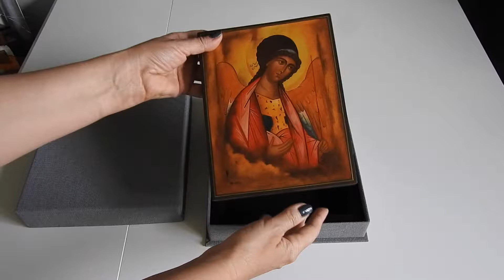Ikona Archanioł Michał - ręcznie pisana (malowana)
Witaj,

Nazywam się Ewa Bakalarz i pisaniem ikon zajmuję się niemal 30 lat.

Tworzone są w mojej małej pracowni w skupieniu, z należytą starannością i dbałością o detale.

Powstają na lipowych deskach wzmacnianych dębowymi wspornikami (szpongami).

Pokryte są złotem 23 3/4 karata.

Podstawowe wymiary ikon to:
21x16 cm
28x21 cm
36x30 cm

Na życzenie jestem w stanie wykonać ikony o innych wymiarach niż podane. Ceny ustalane są w zależności od wymiaru i rodzaju przedstawienia.

Każda ikona zapakowana jest w eleganckie płócienne pudełko, wytwarzone ręcznie w pracowni introligatorskiej.

Napisane przeze mnie ikony mogą być doskonałym, oryginalnym prezentem na różne okazje (istnieje także możliwość wypisania dedykacji).

Serdecznie zapraszam do odwiedzenia mojej strony internetowej oraz profilu na Facebooku

Opis

Archanioł Michał pełni funkcję niebiańskiego Hetmana, który przewodzi siłom niebieskim.

Stoi na czele Aniołów i walczy z szatanem, którego ostatecznie pokona w bitwie, mającej nastąpić na koniec dziejów.

Na Ruskich ikonach Archanioł Michał najczęściej jest przedstawiany jako potężny dowódca - rycerz światłości. Inaczej pokazał Archanioła Michała Andrzej Rublow na ikonie wchodzącej w skład deesis ze Zwienigorodu. Mistrz podkreśla miłosierdzie i pokorę Archanioła, który walcząc z szatanem potrafił tak radykalnie sprzeciwić się złu, że sam zachował pełnię dobra. Oryginał znajduje się w Galerii Tretiakowskiej w Moskwie.